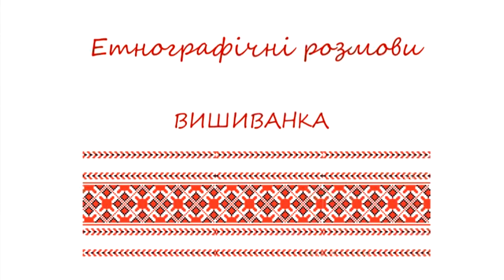Етнографічні розмови. Вишиванка. Майя Ернст.